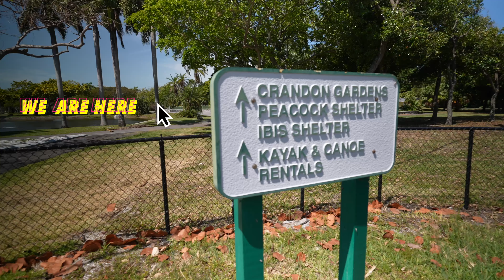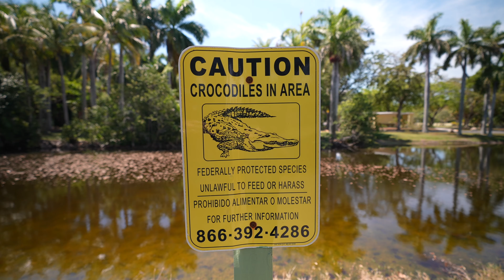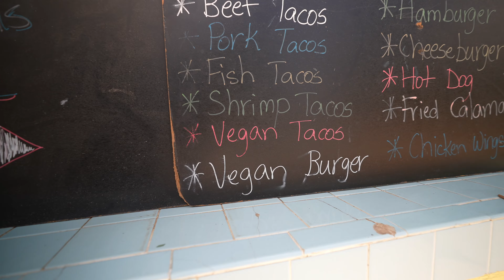Did we get our RARE bird? | Crandon Park Gardens | South Florida Wildlife | Sony A7IV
We had fun making it and look forward to making more videos like this! We have some cool ideas coming up...

Thanks for checking out our videos, it means a lot to us and we appreciate the support. We love being creative and are always trying to bring a fresh take on whatever we do. Let’s Be Better

We use their music in all of our videos and love the incredibly curated library they give you access to.
If you are a creative and you’re looking for best high quality music for your videos, look no further…

-We shoot on a Sony A7III, A7sIII, A7c and I also picked up a the brand new A74. I have an issue with cameras.

If you are in the Hartford area, check out the Camera Bar

-We use a Sony G-Master 16-35 f2.8 for all of the A Roll footage and 90% of the B Roll.

-We use a Sony Zeiss 16-35 f4

-Sony G-Master 100-400

-We use a DJI Air 2S and the DJI FPV for our drone footage

 -I edit on a 2021 MacBook M1 Max Pro using Final Cut Pro X.

Kate & Fred
Let's Be Better